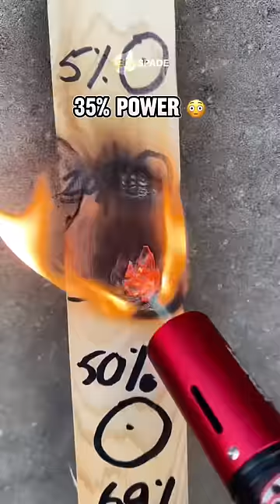Imagine 100% Power 😧